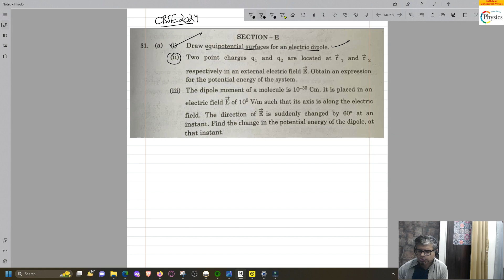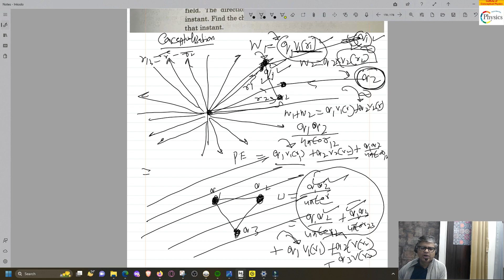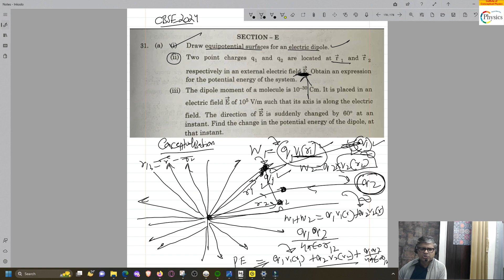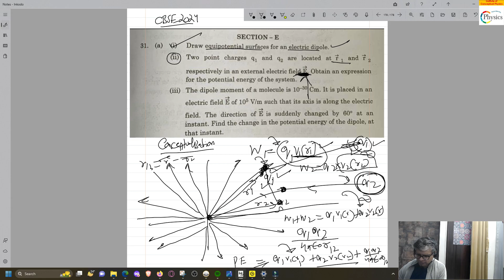ELECTRIC Potential Energy in external electric field CBSE 2024 Physics Practise Question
Tow point charges q1 and q2 are located at r1 and r2 respectively  in an external electric field E. Obtain an expression for the electrostatic potential energy of  the system